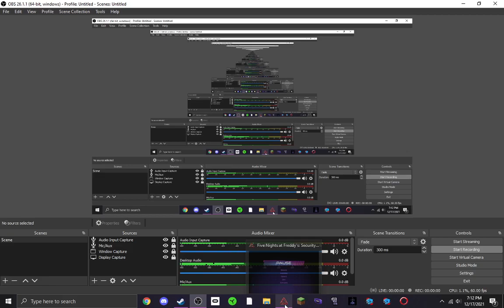PROGRESS MADE? | FNaF SB - Part 10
Ok, first thing first, this video was recorded WAYYY back in December. Second, SORRY for being a lazy bum for not posting, I've been busy. Lastly, thumbnails can be later. I'm gonna focus getting these out first because this is way long overdue.